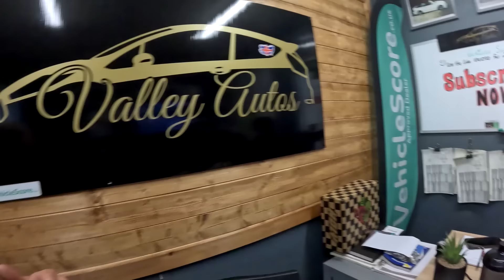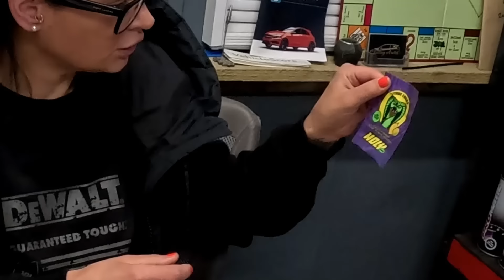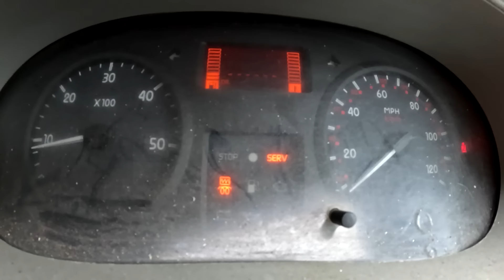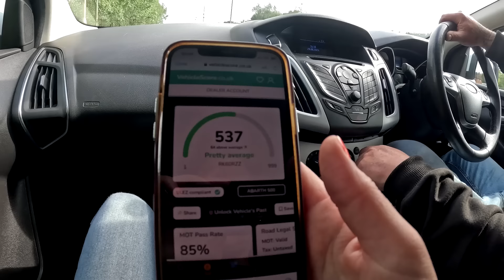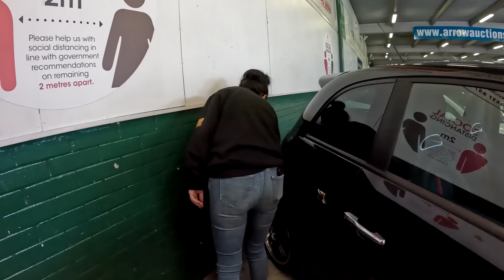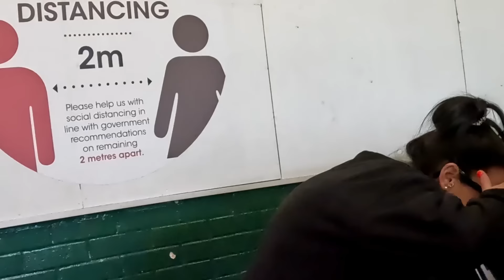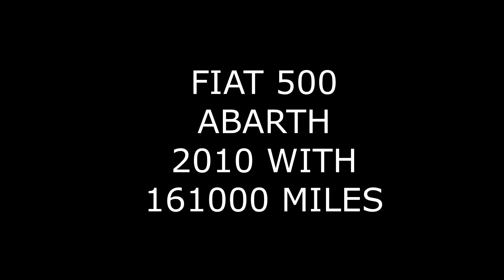USED CAR AUCTION BARGAIN ABARTH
Is this the cheapest Fiat 500 Abarth in the UK?

EBAY SHOP- valley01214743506 on eBay

GoPro HERO12 Black Creator Edition - Includes HERO12 Black, Volta (Battery Grip, Tripod, Remote), Media Mod, Light Mod, Enduro Battery, and Carrying Case -

CREDITS
ES_Funny Walks Aside - Tiki Tiki.mp3"
ES_Marked Up - Damma Beatz.mp3"
ES_Sky Miles - Timothy Infinite (2).mp3"
ES_Laima - Valante.mp3"